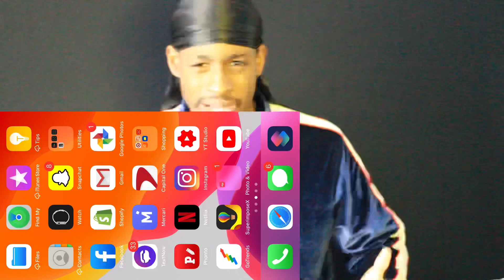Nehe Milner-Skudder -AMERICAN FAN REACTS TO THE SPEED , STEPS , AND ASSIST * RAW BURST OF SPEED *